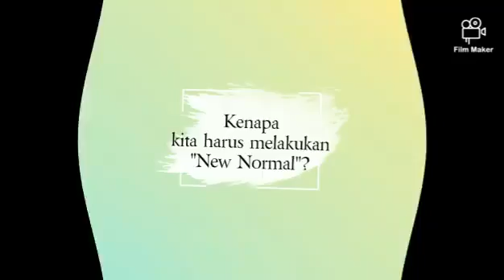Protokol Kesehatan New Normal RSIA SamMarie Basra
Kali ini kita akan melihat bersama Kelompok I dari Instalasi Laboratorium dan Instalasi Radiologi RSIA SamMarie Basra, Duren Sawit, Jakarta Timur membagikan infografis tentang protokol kesehatan dimasa Pandemi Covid-19.

Mari kita simak! Salam sehat dari kami. "Stay Negative yet Be Positive"